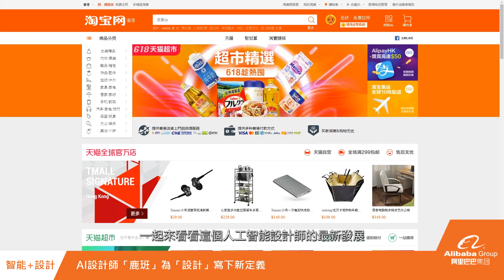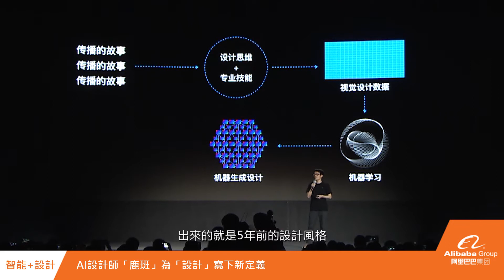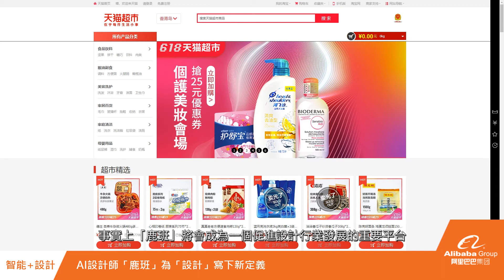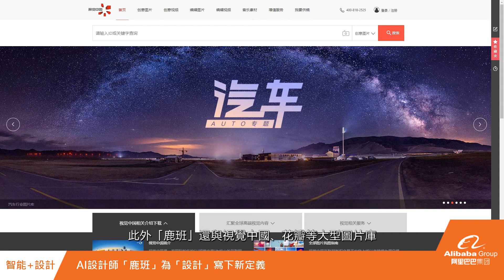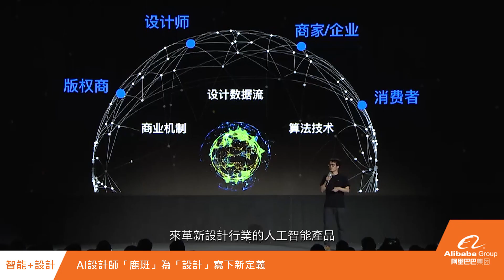智能設計師「鹿班」可成為你的私人設計師？！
人工智能技術的應用愈來愈廣泛，原來在設計方面，一樣大派用場！

過去一段時間，阿里巴巴智能設計實驗室開發了人工智能設計師「魯班」，為旗下的天貓、淘寶、閑魚等多個平台提供網頁海報設計。「魯班」會自動生成海報，構成這些平台多姿多彩的形象！

孵化了一段時間，阿里巴巴希望將人工智能設計師的能力開放給商家，讓他們擁有同樣的便利，可以簡單快捷地製作出宣傳海報，突出自己的產品，於是將「魯班」改名為「鹿班」面向商家進行測試，豈料反應非常熱烈，100個名額火速爆滿！

未來「鹿班」還可以怎樣賦能商家？「鹿班」又是否會成為真人設計師的競爭對手？快點擊影片，找出答案！

阿里巴巴集團中文資訊頻道「阿里足跡」